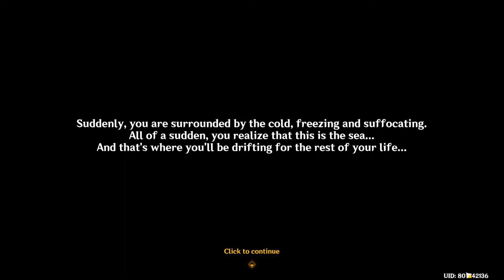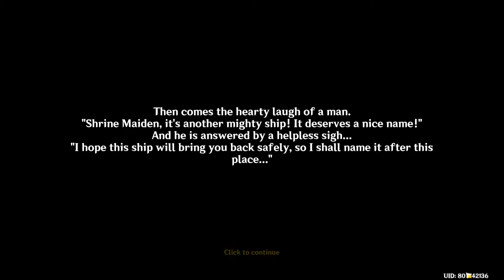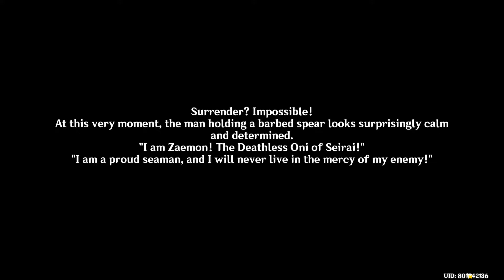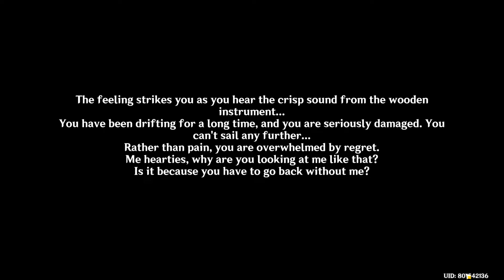Treasure Voyage ( Summertime Odyssey )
I Ultimately cry after i know the ending and the meaning behind it